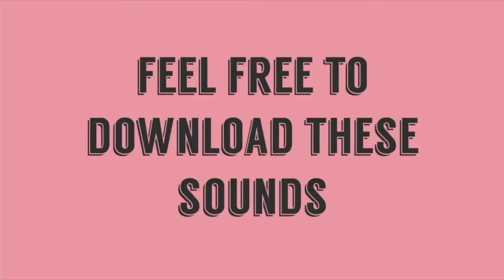FREE DOWNLOAD MEMES SOUNDS FOR VLOG | KAGALA MARCO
MEMES SOUNDS FOR VLOG, FREE DOWNLOAD MEMES, GOOD FOR FUNNY MOMENTS VLOG,